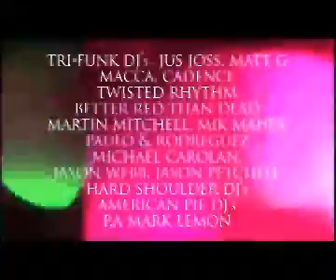Grand Day Out All Dayer Shelford Rugby Club Cambridge May 07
American Pie & Tri Funk Present
Grand Day Out
House Music Event with
Brandon Block & Alex P
Plus Top regional DJ,s